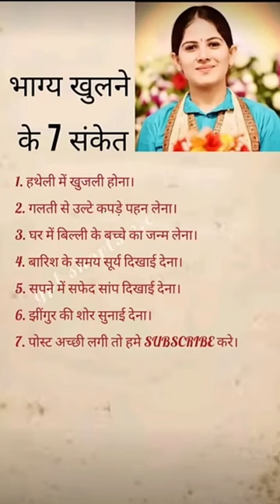भाग्य खुलने के 7 संकेत 🙏🏻🙏🏻motivation